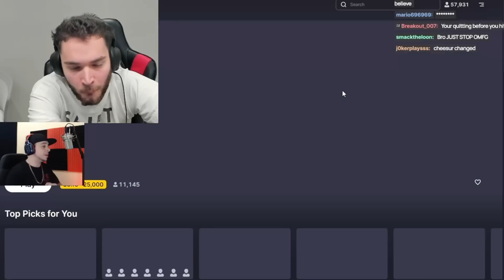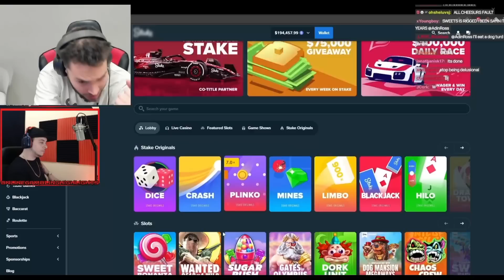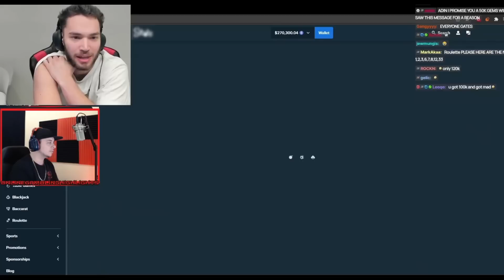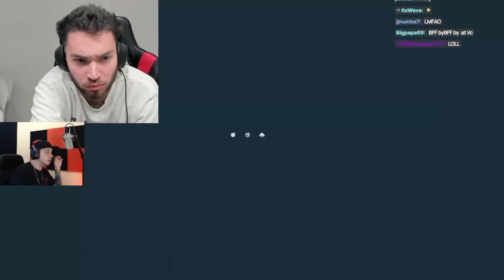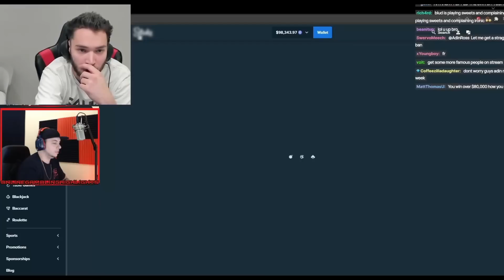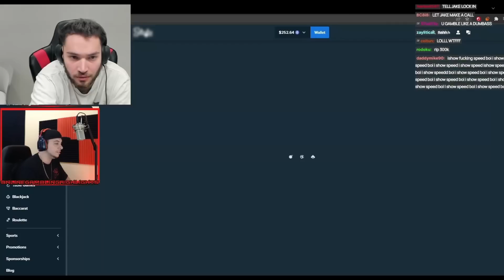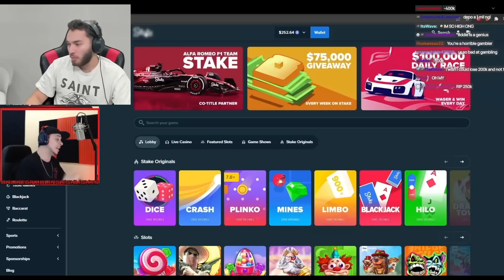Adin Ross Leaves Me COMPLETELY Baffled !!